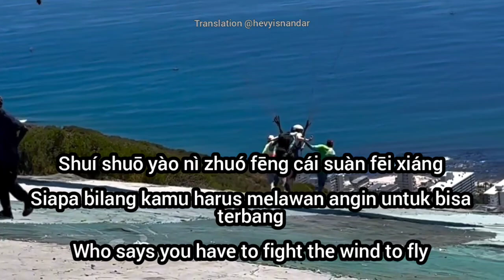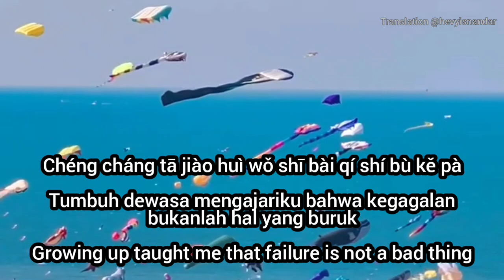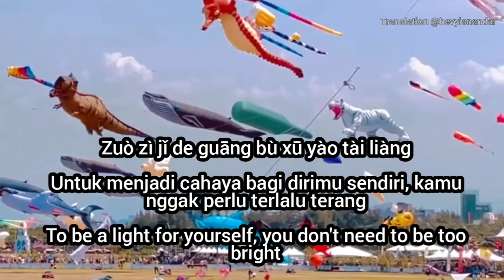善宇 - 做自己的光 (Zhuo Zi Ji De Guang - Jadilah Cahayamu Sendiri - Be Your Own Light) Sub Indo Eng Pinyin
Singer : 善宇 Shan Yu
Song : 做自己的光 (Zhuo Zi Ji De Guang - Jadilah Cahayamu Sendiri - Be Your Own Light)